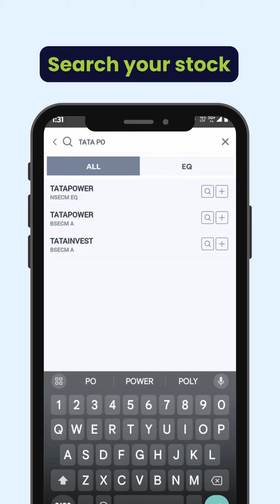HOW TO PLACE A SIP ORDER IN MINDEX EDGE